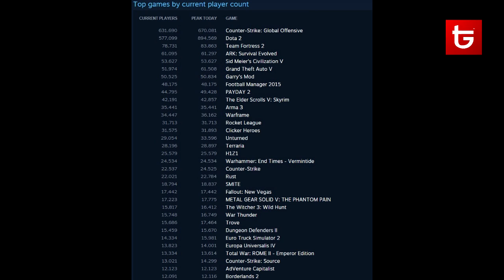GAMING NEWS : EPISODE 3 | PGW 2015 SONY CONFERENCE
●▬▬▬▬▬▬ Ressources ! ▬▬▬▬▬▬●